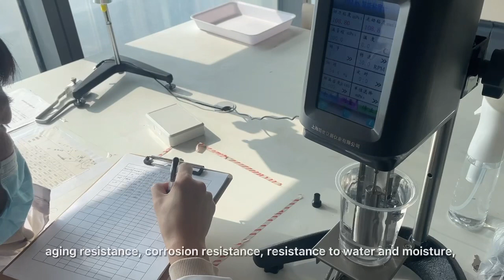Oh Polymer (hydroxyl-terminated polydimethylsiloxane)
If you need other viscosity of silicone oil or related others silicone products, please kindly take a view at our homepage.